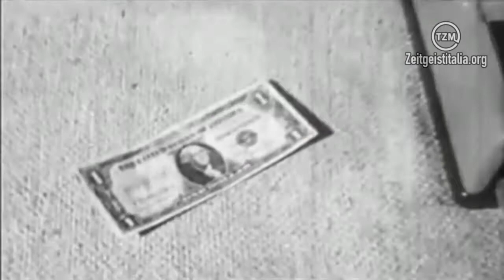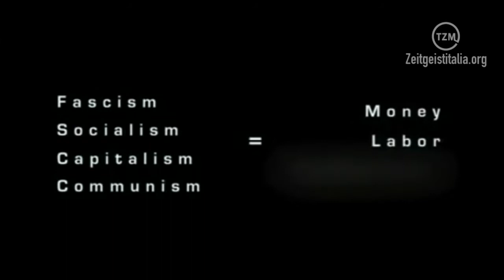Zeit Spot #17 - Monetarismo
Tratto da: "Zeitgeist Addendum" di Peter Joseph (G.M.P. LCC - 2008)

Ogni GIOVEDÌ pubblicheremo un nuovo spot.
Seguiteci e lasciate un commento.